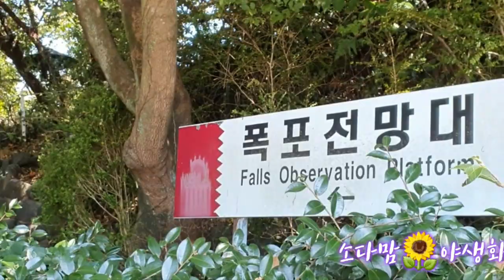제주 천제연폭포 10월10영상